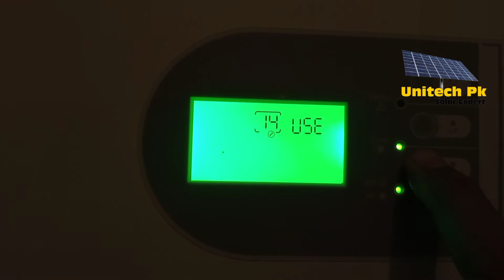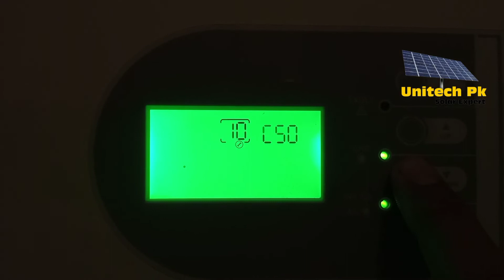Battery backup & life increase | battery type setting selection into Inverter | tubuller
How to increase Battery backup & life | battery type setting selection into Inverter
5kw inverter battery setting
How to setting of hybrid inverter
Flooded battery setting